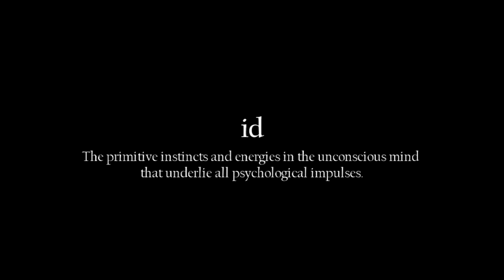The Id Proxy trailer 2 - March 2009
Trailer for the upcoming horror feature The id proxy. Written and directed by Matthew C Dumond.

Starring Jim Baker, Rebecca Howland, Rick Dumont, Evelena Marie, Eric Sansouci, Edward Payson, Lauralee Ellis, Jack Ordway, Shawn Rourke, Jeff Costello and Rich Burton.

Producers - Shawn Doherty, Peter Barbush, Edward Payson.
Director of Photography - Peter Barbush.
Assistant Director - Shawn Doherty.
Associate Producer - Jeremiah Cheries.

Music Composed by: Matthew C. Dumond